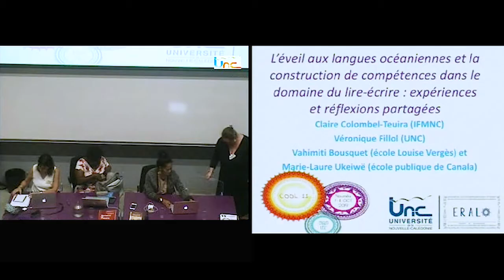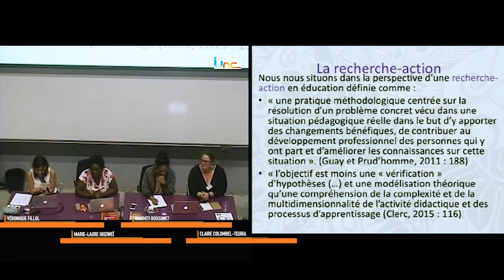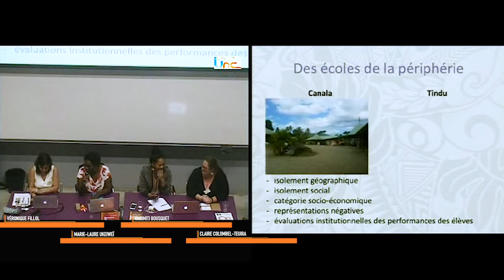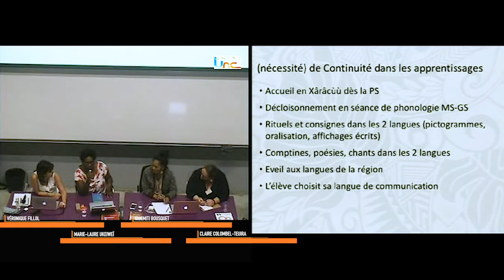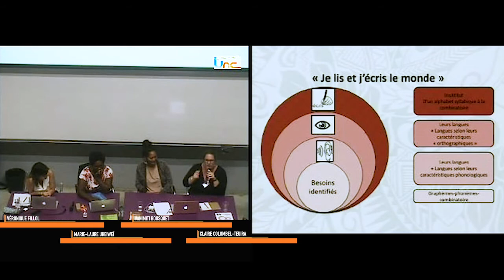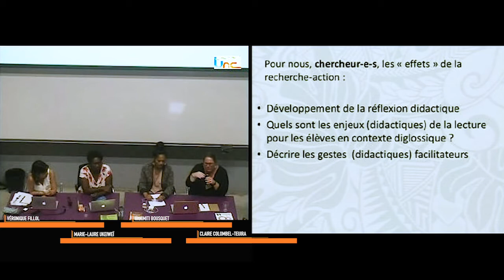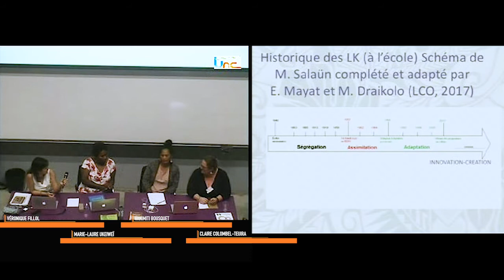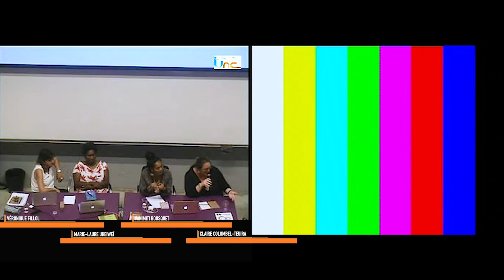L’éveil aux langues océaniennes et la construction de compétences dans le domaine du lire-écrire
L’équipe de recherche ERALO organise la 11ème Conférence internationale de linguistique océanienne (COOL 11). Claire Colombel-Teuira (IFMNC) et Véronique Fillol (UNC) présenteront une conférence sur  le thème « L’éveil aux langues océaniennes et la construction de compétences dans le domaine du lire-écrire : expériences et réflexions partagées » le mardi 8 octobre 2019 à 18h en amphi 250.

L’année 2019 proclamée année internationale des langues autochtones marque :

    les 20 ans du rapport Cerquiglini intitulé Les langues de France (remis au premier ministre Lionel Jospin)
    les 20 ans de l’Accord de Nouméa,
    les 20 ans de la création de la licence Langues et cultures océaniennes.